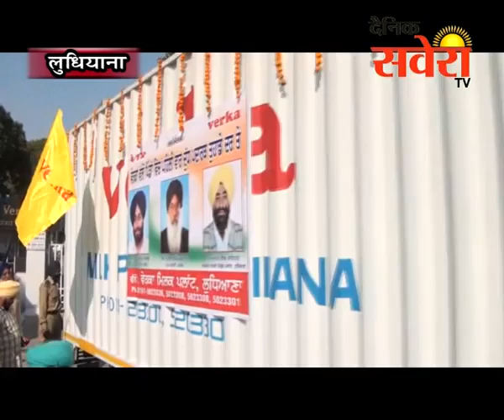लुधियानाः गांव स्तर पर दूध पदार्थों को पहुंचाने के लिए इंसुलेटेड गाड़ियों की शुरुआत